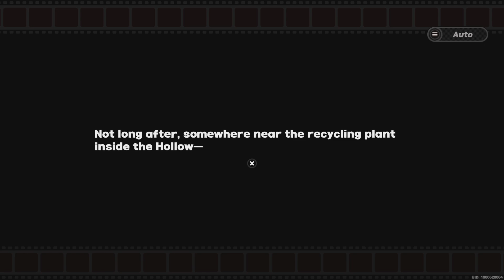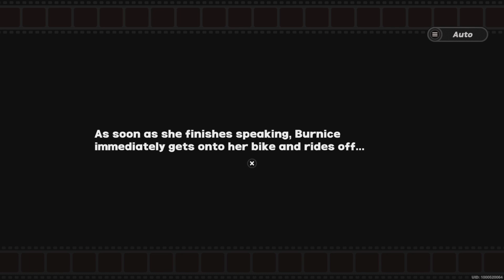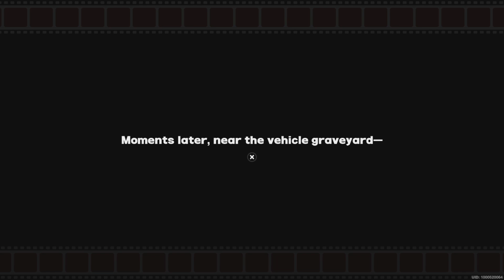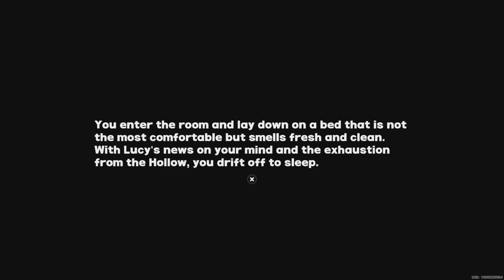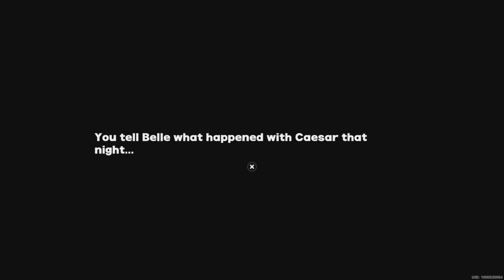Zenless Zone Zero (ZzZ) Gameplay (Part 3)PS5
ZzZ Gameplay PS5